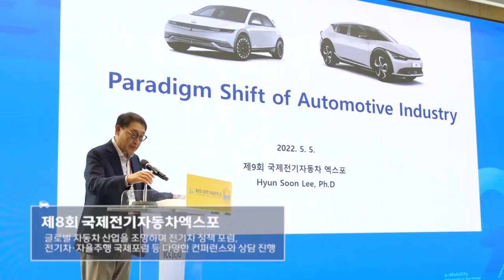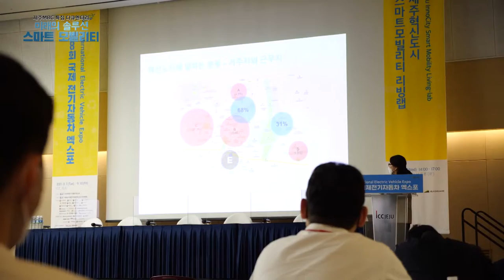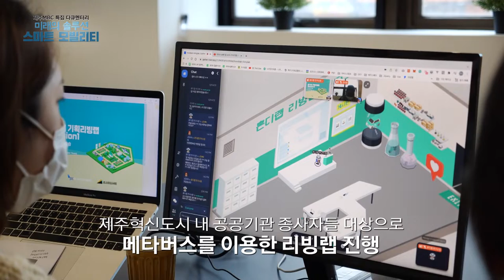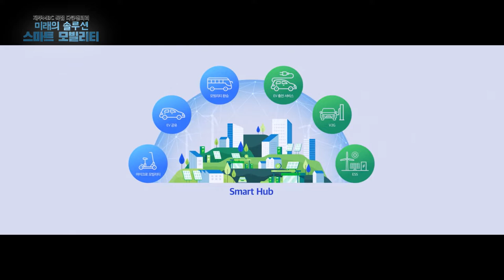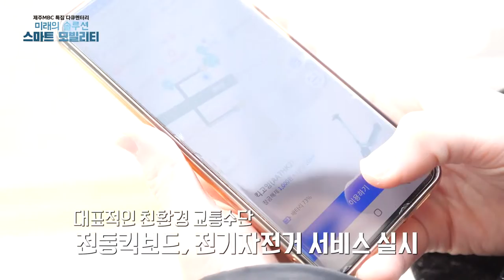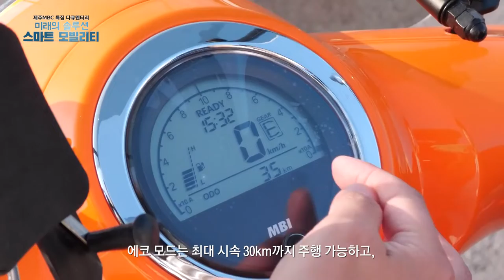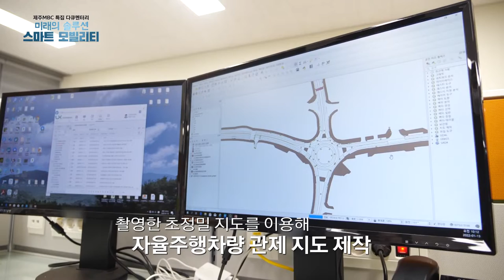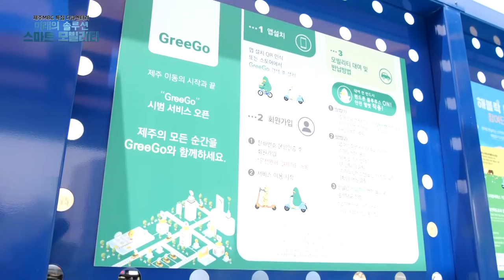[제주MBC 특집다큐멘터리] 미래의 솔루션, 스마트 모빌리티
미래의 도시에서는
자동차와 대중교통 외에도
퍼스널 모빌리티뿐만 아니라
그때 그때 필요한 차량을
공유해서 쓰거나
자율주행차와 같은 새로운
이동 수단을 선택하게 될 것입니다

도시의 일상을 바꾸고
시민들에게 여유로운 시간을
선물하게 될 다양한 스마트 모빌리티를
만나 봅니다